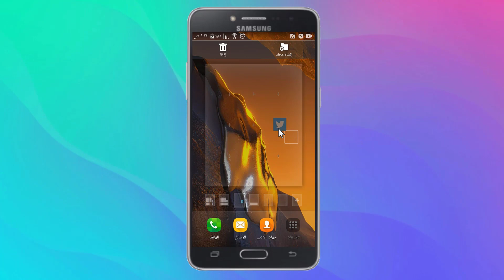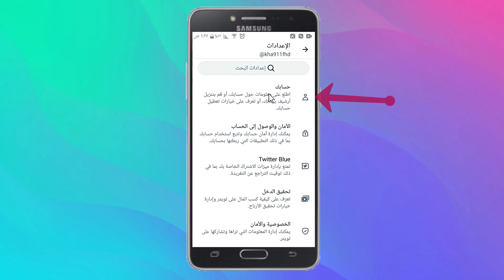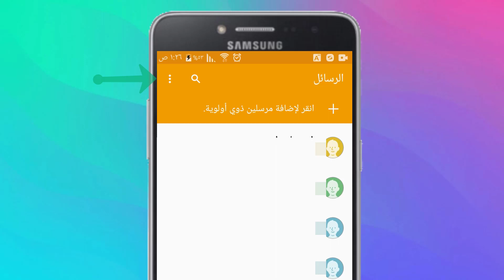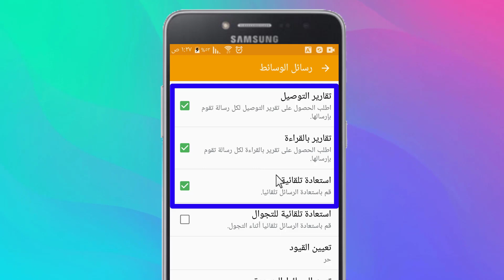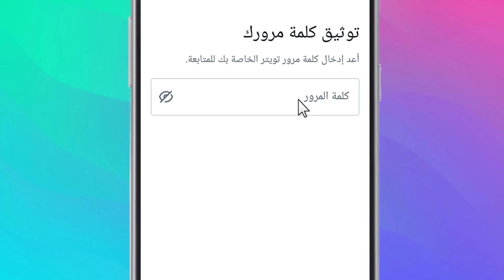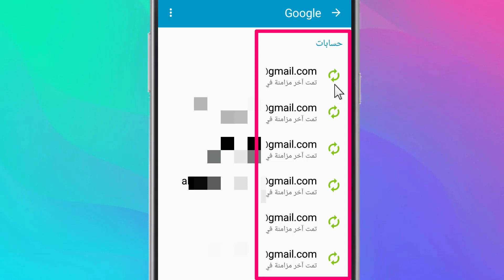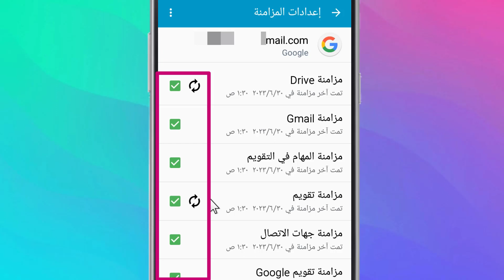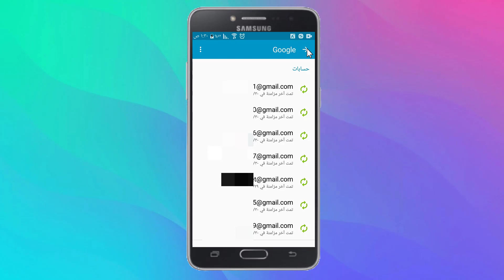حل مشكلة تغيير الايميل ورقم الهاتف في حساب تويتر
حل مشكلة تويتر بتفعيل الاعدادات بهاتفك لوصول كود تغيير الايميل ورقم الهاتف

↜ قناة  Albtawi Net
قناتي Net4 المخصصة للشروحات اليوتيوب
ــــــــــــــــــــــــــــــــــــــــــــــــــــــــــــــــــ
👍 فيس بوك ❝
 ــــــــــــــــــــــــــــــــــــــــــــــــــــــــــــــــــ
👍  انستقرام ❝
 ــــــــــــــــــــــــــــــــــــــــــــــــــــــــــــــــــ
👍    تويتر  ❝
ــــــــــــــــــــــــــــــــــــــــــــــــــــــــــــــــــ
رابط موقعنا 🌎
ــــــــــــــــــــــــــــــــــــــــــــــــــــــــــــــــــ
E-mail for communication and business cooperation
ــــــــــــــــــــــــــــــــــــــ
شكراً لكم جميعاً 🌹 📋
 خالد الفهد ✍
✍khaled al fahed